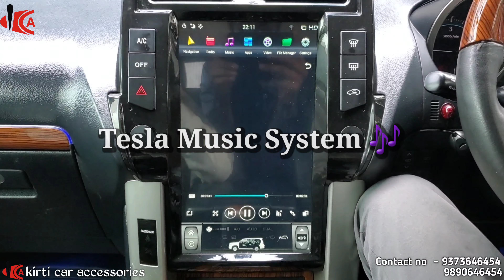Toyota Prado| Tesla Music System with 360 camera| Wooden kit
Accessories
Bibvewadi
Pune - 411037

Gst - 27ABKPK9746Q1ZL